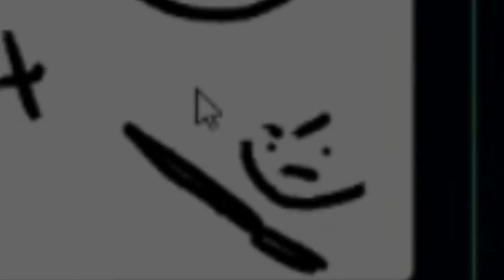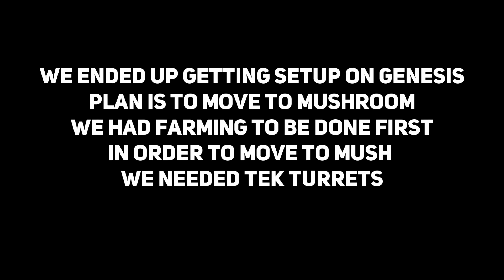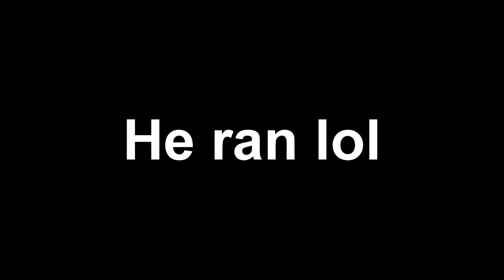Raiding the FATTEST GENESIS OCEAN PILLAR BASE Early game...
Salty Bay had a fresh wipe and that means we need to get a base spot which also means we have to fight for that spot, so we have to start out rough and it's not going to be easy to get what we want which is why we have to be brave and get our hands dirty because you either go big or you go home.. .But we have no home so we have to go big before we can go home.